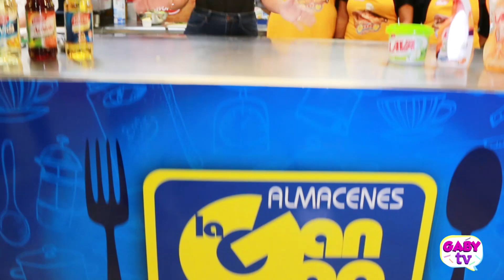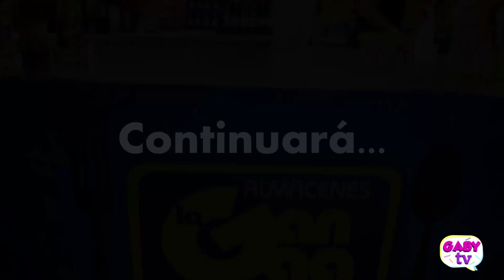LA SAZÓN DE LA GABY "EL REALITY" - CAPÍTULO # 5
Hoy el EQUIPO AMARILLO y el EQUIPO ROJO se enfrentan contra un chef profesional!!! Que pasará??? Que opinará cada equipo? Haz click ahora y no te pierdas de este capítulo que está interesante